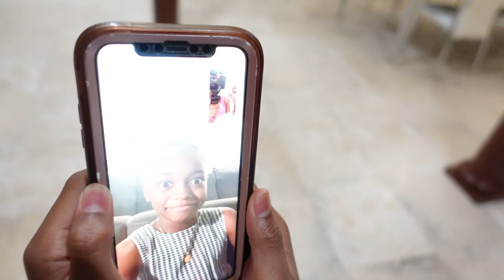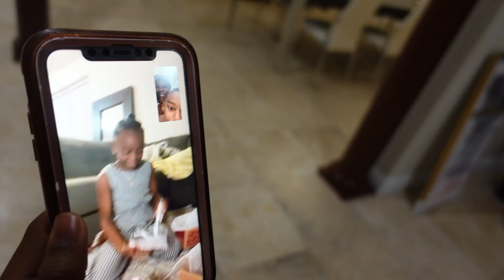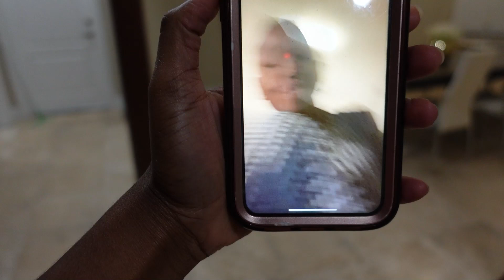I SURPRISED MY CRUSH WITH GIFTS For Her BIRTHDAY!! *Cute Reaction*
I SURPRISED MY CRUSH WITH GIFTS For Her BIRTHDAY!!

❤️🎉Today, I surprise Serenity with gifts for her birthday!! I hope she like her presents. Be sure to watch this entire video. LIKE and SUBSCRIIBBBEEE when you see this 💙💙💙